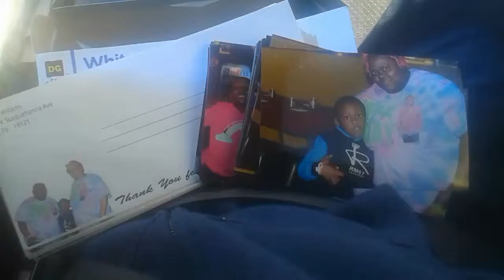Picture & Envelope Printing